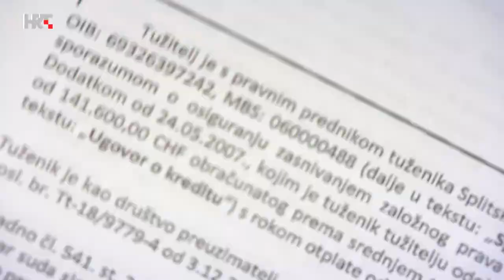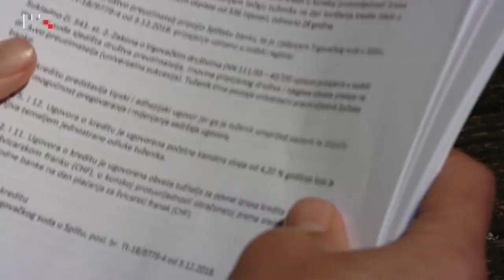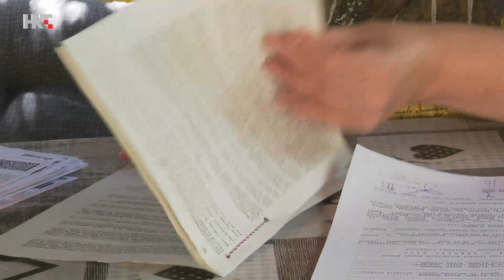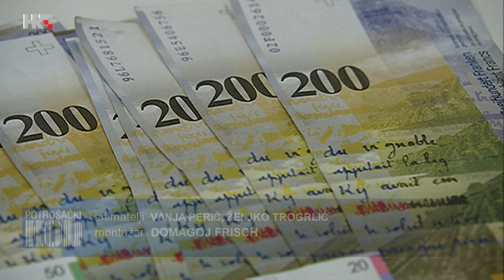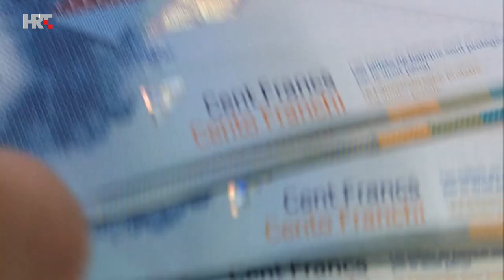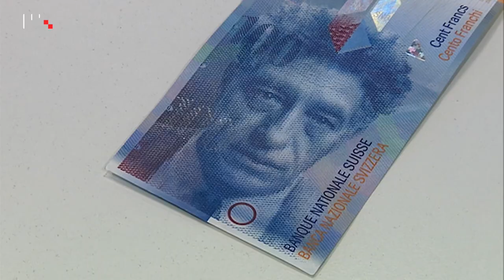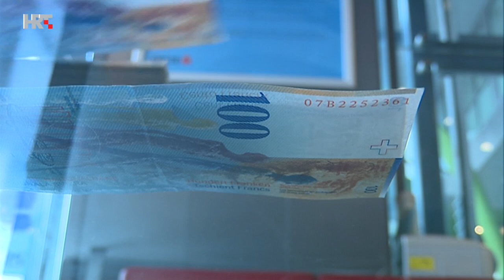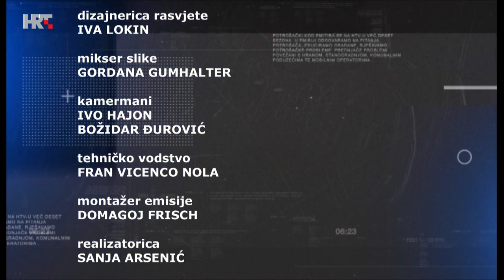Potrošački kod, 17. lipnja 2023.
Tužbe za preplaćene rate kredita u švicarskim francima otišle su u zastaru. Dosad je banke tužilo oko 60 tisuća građana, a među njima i 30 tisuća onih koji su konvertirali kredite. Dok se čeka odluka Vrhovnog suda, Županijski sud u Varažinu donio je odluku po kojoj potrošač koji je tužio banku, a napravio je konverziju kredita, nema pravo na obeštećenje.